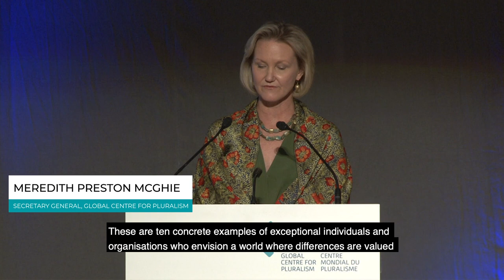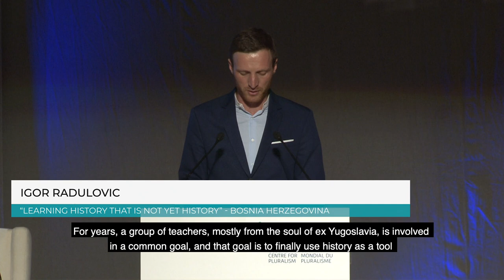Global Pluralism Awards | Highlights | 2019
The GCP, or Global Centre for Pluralism, founded by His Highness the AgaKhan and the Government of Canada, recognised the recipients of the 2019 GlobalPluralismAward at a ceremony on 20 November 2019 in Ottawa, Canada at the Delegation of the IsmailiImamat with His Highness the Aga Khan and the Centre’s Board members including the Rt. Hon. Adrienne Clarkson (@APClarkson), Canada’s 26th Governor General. The three award winners are granted CAN $50,000 and in-kind support to advance their work.